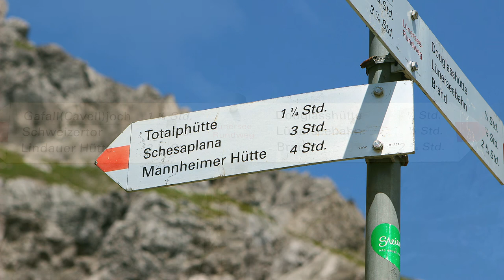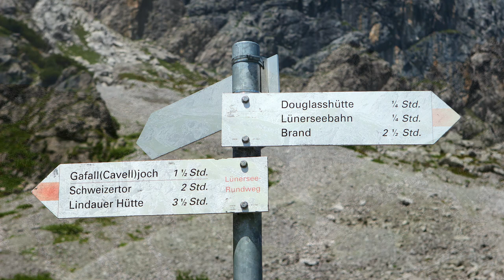Der LÜNERSEE das Schönste Bergmasiv! FOTOVIDEO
In der ORF Sendung:
" Neun Plätze - neun Schätze " hat Vorarlberg mit dem Lünersee berechtigt den Platz 1 gewonnen! Wir sind grosse Fans von dieser Bergwelt und haben viele Wanderungen von der Douglasshütte  aus vor über 10 Jahren unternommen! Habe reichliches FOTOMATERIAL und werde weiterhin Dias Videos fertig stellen!  Bis bald euer Rudi&Erika